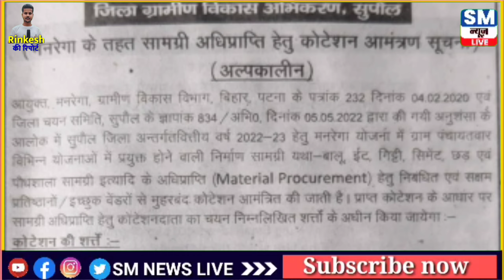सुपौल ग्रामीण विकास का एक और कारनामा। अगर ये वीडियो नहीं देखे तो पता भी नहीं चलेगा rinkesh ki report